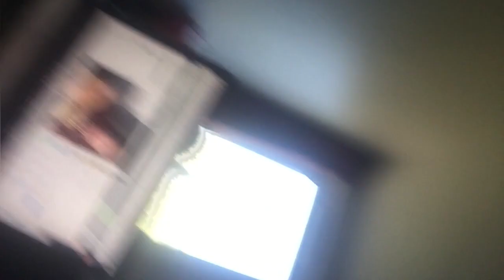its okay to cry.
Todays video is a very important topic I've been meaning to talk about for a while, today we talk about why its okay to cry, we go over some of the important details as to why its important to let out emotions, and express them in whatever form it may take,  IT IS OKAY TO CRY!

My Equipment